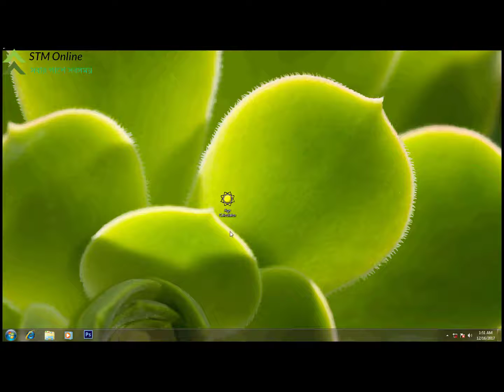Calculate Your Age By PC Software/New Bangla Tips 2017_2018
Pc World Tips By:Tomal

Dricetor:Sajid Ahamed

Channel Patnar:STM Online